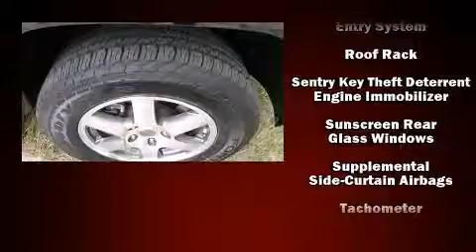2009 Jeep Grand Cherokee Laredo in Tampa, FL 33619-2603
Experience driving perfection in the 2009 Jeep Grand Cherokee. With just over 45,000 miles on the odometer, this 4 door sport utility vehicle prioritizes comfort, safety and convenience. It features an automatic transmission, rear-wheel drive, and a refined 6 cylinder engine. Jeep infused the interior with top shelf amenities, such as: a tachometer, a trip computer, remote keyless entry, an overhead console, a roof rack, rear wipers, and power windows. Audio features include a CD player with MP3 capability, steering wheel mounted audio controls, and 6 well positioned speakers. Jeep also prioritized safety and security with features such as: dual front impact airbags, head curtain airbags, brake assist, a panic alarm, and 4 wheel disc brakes with ABS. With electronic stability control supplementing mechanical systems, you'll maintain precise command of the roadway. A Carfax history report provides you peace of mind by detailing information related to past owners and service records. Our sales staff will help you find the vehicle that you've been searching for. We'd be happy to answer any questions that you may have. Stop in and take a test drive!